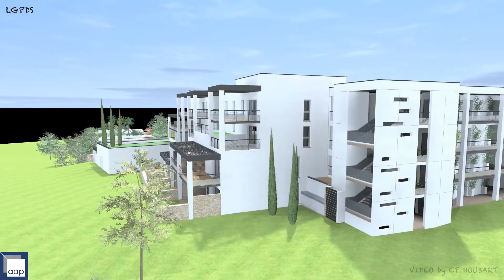Les Grands Pins Des Sorgues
Résidence de tourisme "Les Grands Pins Des Sorgues" à Velleron